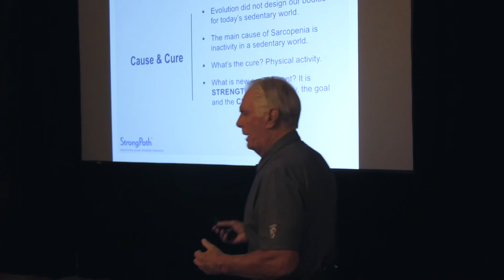Fred Bartlit on why strength training works.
Fred Bartlit discusses why strength training works in combating frailty with aging and why it slows the aging process.